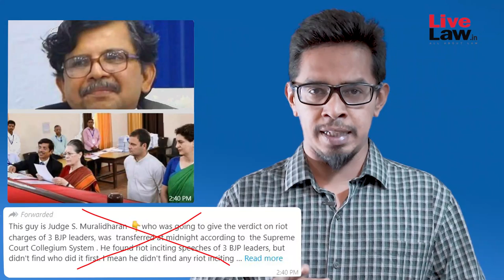'Picture Of Justice Muralidhar With Congress Leader Sonia Gandhi' | What Is The Truth?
Advocate K.C. Kaushik speaks to Live Law and provides clarity regarding a fake post showing Justice Muralidhar with the picture of Congress Leader Sonia Gandhi.

Advocate Kaushik explains that he was helping Mrs. Gandhi file her nomination papers. He further noted that it was him beside Mrs. Gandhi and not Justice S. Muralidhar, as claimed in the post.